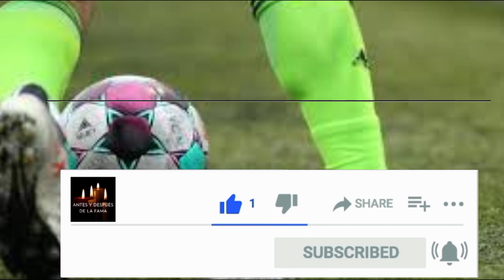💥MUERE otro jugador de FÚTBOL⚽ en pleno partido. QUÉ ESTA SUCEDIENDO?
✅ Murió un futbolista tras sufrir un paro cardíaco en pleno partido.